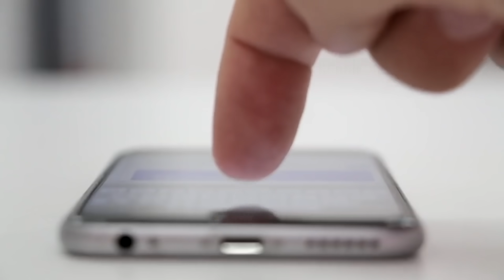Going Beyond Connectivity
Today, being connected is an expectation, whether you want access to Wi-Fi in the sky or to use your mobile in the remotest location. Satellite communications is no longer a luxury, it is a critical enabler for our demanding connectivity needs.

Always innovative, Inmarsat is going beyond connectivity to power this emerging digital society. From smart shipping and smart cities to connected aircraft, we will provide the best networks and the best solutions to shape the new digital world